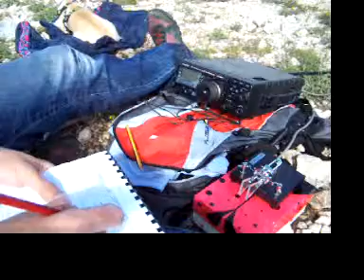DJ5AA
SOTA F/CR-198